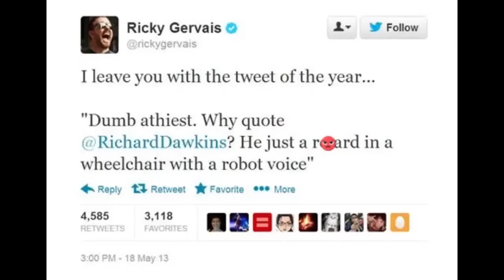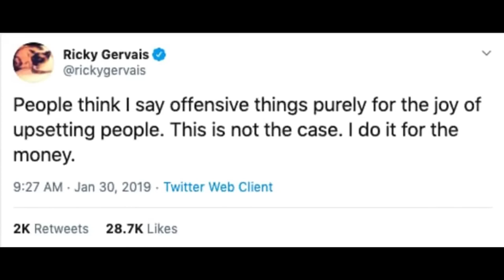Ricky Gervais Roasting Women